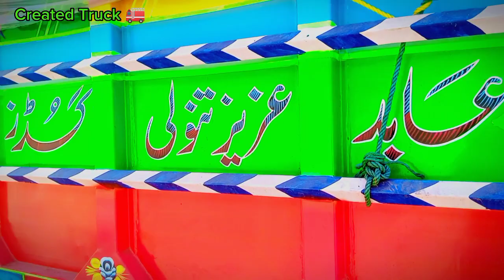Gilgit Road Shataal || Amazing Driving Hino Truck 🚒 || gilgit Road Condition update (دلکش ہزارہ ٹرک)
gilgit Road amazing driving truck driver New video 📷📸 , truck driver life style how to drive in mountain 🏔️🌄 with havey loads power of hino gilgit valley life
very dangerous drive in gilgit skardu mountain